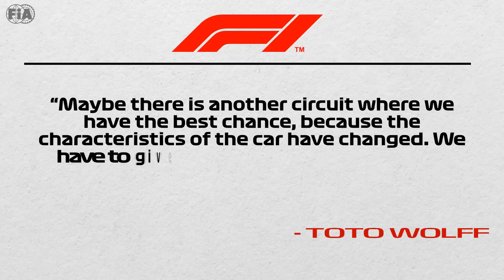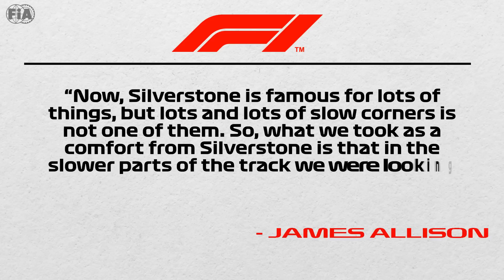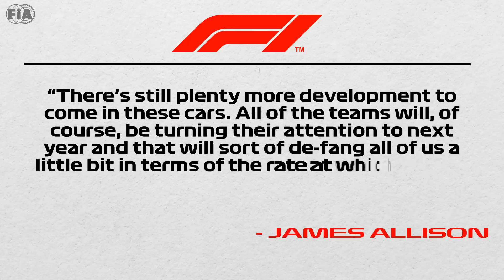Mercedes JUST ANNOUNCED Their MAJOR DEVELOPMENT PLAN!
■ Mercedes have announced that they are likely going to switch the focus on the 2024’s car sooner rather than later, and while that might be considered as bad news from their fans – the team has gone on to show exactly the opposite! Although the newest upgrade package introduced in Monaco and further expanded in Silverstone has been a nudge in the right direction, the team feels like there is a lot more to discover in the car – but that might not be possible in 2023. With this in mind and with Hamilton’s efforts to lobby the FIA for a potential rule change for the car’s development, are we going to see Mercedes compete in 2023 or have they already thrown the towel in the ring?